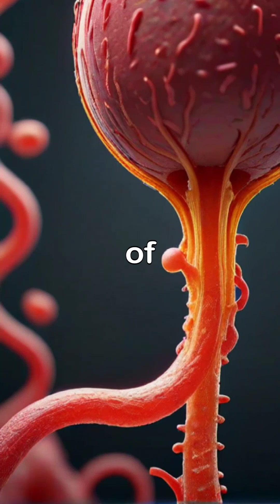Why Most Sperm Cells Die Inside the Male Body | Hidden Truth of Reproduction"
Every day, millions of sperm cells are made… but most never survive.
In this video, learn how and why sperms die inside the male body.
From aging to immune response—this is the silent end of their journey.